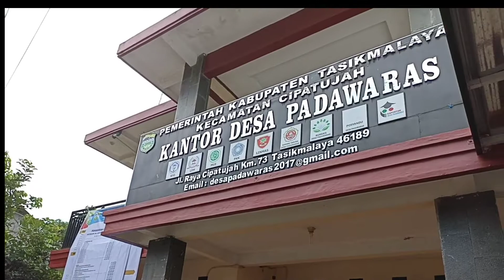PEMASANGAN PATOK PENGAMATAN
Vidio ini menunjukan salah satu kegiatan penyuluh dalam membina kelompok tani, salah satunya melaksanakan pemasangan patok pengamatan.
Thl TBPPD juara